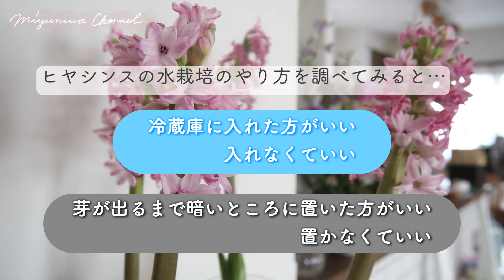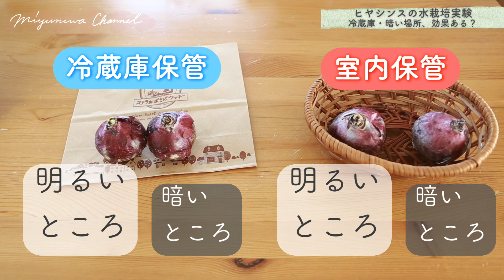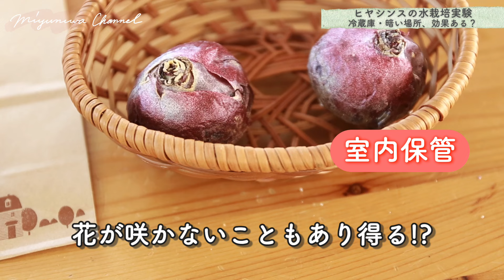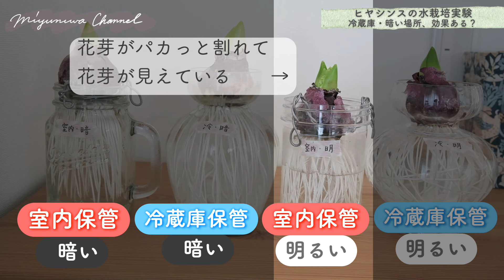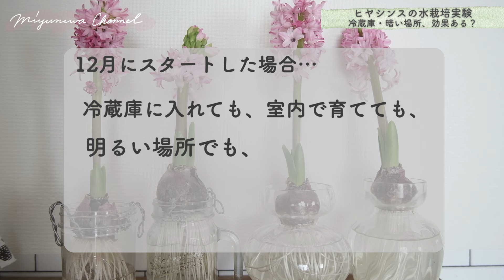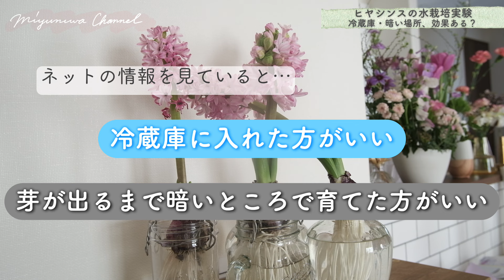【ヒヤシンス水栽培のやり方🪻】冷蔵庫に入れた方がいい・暗いところに置いた方がいいなどの噂は本当なのか検証【ガーデニング】【園芸】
みゆきの書籍『ずぼらガーデニング』4刷重版しました🎉
（PR）

【ブログ・みゆ庭】
簡単ガーデニング情報を文章や図で解説しています。

フォロワーさん10万人（2024年10月23日現在）

【Yahoo！ニュースエキスパート】
植物の豆知識を投稿しています。

【みゆきのプロフィール】
ガーデンコーディネーター

元植物を枯らすタイプ…。
コツをつかんだら、うまく育てられるように！
ずぼらガーデニングくらいがちょうどいい♪をモットーに
簡単にできるガーデニング情報をご紹介しています。

Instagramフォロワー10万人のお花の専門家
著書「ずぼらガーデニング」